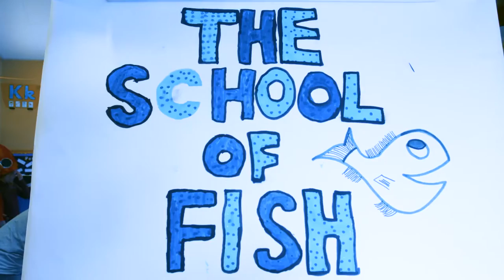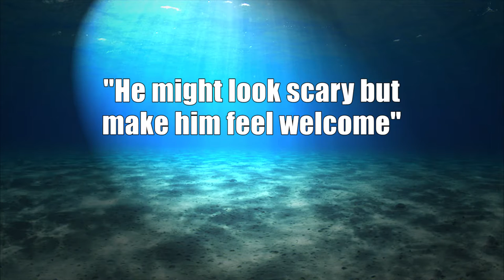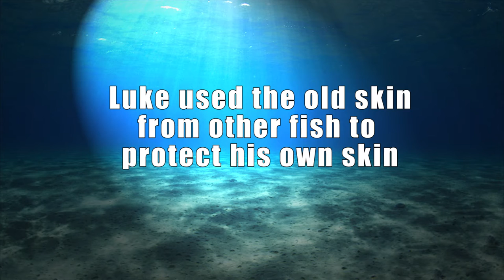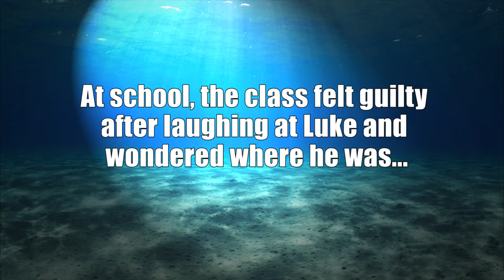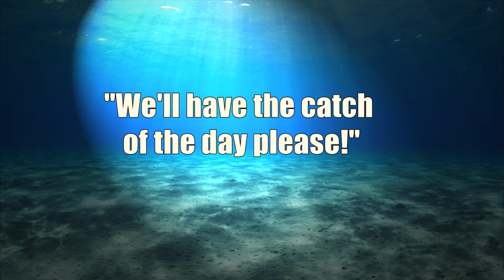Luke Seawalker Revenge of the Fish - Captain Catch's Silent Film Festival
This is a classic 'fish out of water' tale, as we follow our brave hero Luke Seawalker as he is plucked from the sea, taken to a fish processing factory and finally to the table of a swanky restaurant.

‘Captain Catch’s Silent Film Festival’ is a project funded by the Seafish Strategic Investment Fund and delivered by Beard Askew, which has engaged five classes of primary school pupils from England, Northern Ireland, Scotland and Wales to educate them on important seafood industry topics.

The series of five silent films highlight a range of issues including safety at sea, seafood sustainability and the health benefits of eating fish. From the conception of ideas, to storyboarding and acting, the children have created a range of must-see short silent films which will entertain and inform all.

‘Luke Seawalker Revenge of the Fish’ stars a cast from Benton Park Primary School who hail from Newcastle, England.